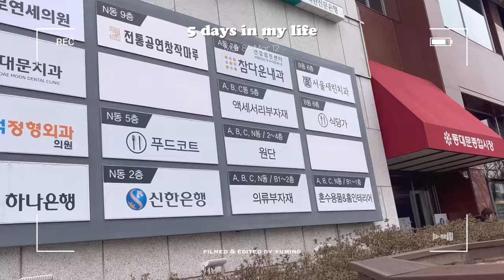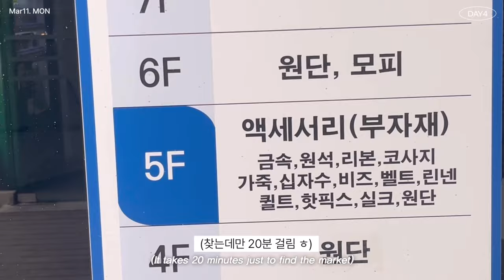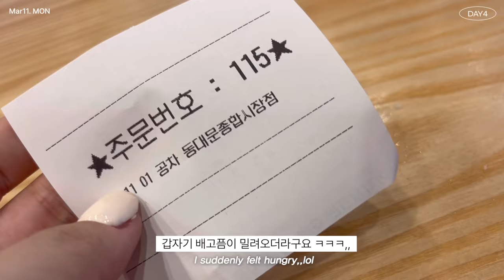[sub] VLOG | 27살 취준 시작 2개월만에 첫 회사 합격 🫢 (ft. 하고픈게 많은 나이..), 자취 먹방, 자취 브이로그, productive vlog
너무 오랜만이죠,, 흑흑 현생에서 이리저리 치이느라 이제야 돌아왔슴다 ㅎ 이제는 주말에 미친 편집공장을 돌려야하나봐요,,^-^ 그래두 이렇게 소소한 일상을 올리는 재미에 살고있기에 후딱 편집해서 돌아올게요  ( ¨̮ ) ♥

00:00 𝐈𝐧𝐭𝐫𝐨
00:14 𝐃𝐚𝐲𝟏
03:11 𝐃𝐚𝐲𝟐
04:24 𝐃𝐚𝐲𝟑
07:45 𝐃𝐚𝐲𝟒
14:55 𝐃𝐚𝐲𝟓